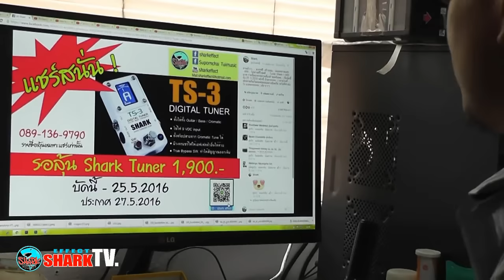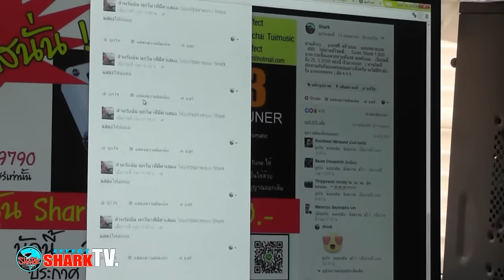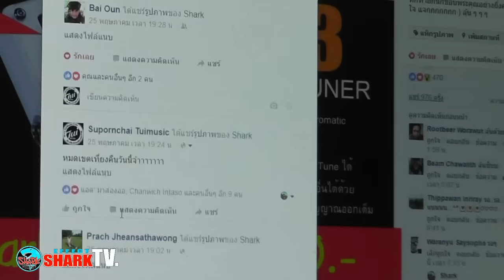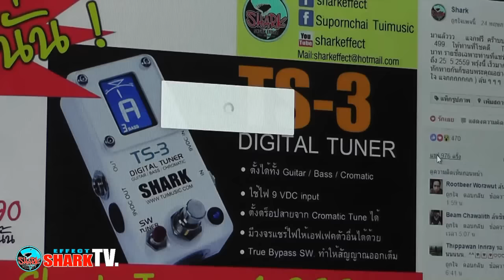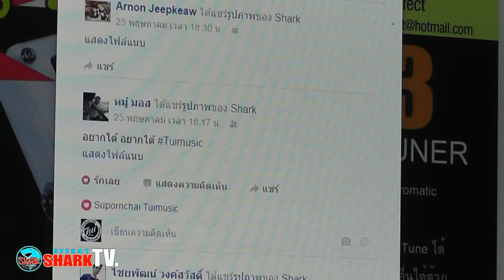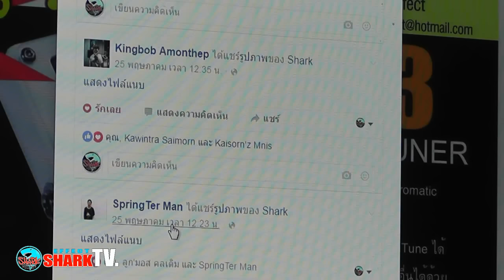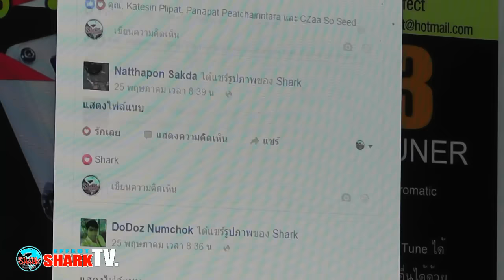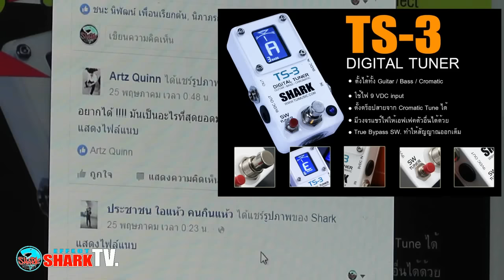Shark Effect แจกโชค ...มาลุ้นรางวัลแจกฟรี Tuner TS-3 ใครจะได้..แจกแบบบ้านๆแต่จริงใจ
ขอบคุณทุกๆท่านที่มาเล่นกิจกรรมในครั้งนี้ เรามีแบบนี้เรื่อยๆครับ ฝากติดตามกันด้วยนะครับ